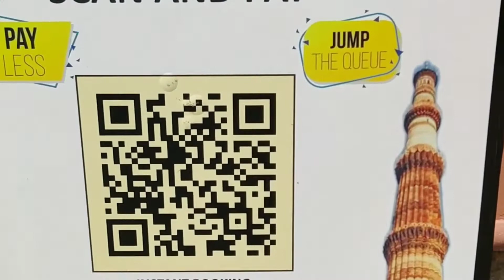Mysterious Qutub Minar यहाँ पर Shoot हुई थी Movie Fanaa | Seriously Strange I Bollywood Calendar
Bollywood Calendar has shared an amazing shooting location of Bollywood movie Fanaa where Aamir and Kajol have preformed. Qutub Minar is a mysterious place. Qutub Minar has an amazing history as well.
Please follow us on Bollywoodcalendar.com for Bollywood news and entertainment.